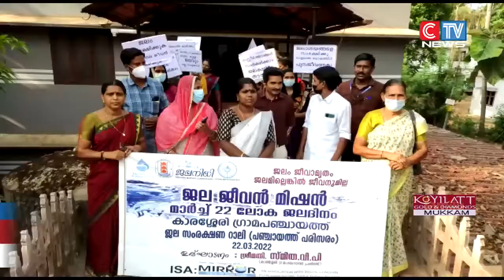ലോക ജലദിനത്തിൽ കാരശ്ശേരി ഗ്രാമപഞ്ചായത്തിൽ ജല സംരക്ഷണ യാത്ര സംഘടിപ്പിച്ചു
ലോക ജലദിനത്തിൽ കാരശ്ശേരി ഗ്രാമപഞ്ചായത്തിൽ ജല സംരക്ഷണ യാത്ര സംഘടിപ്പിച്ചു. ജൽ ജീവൻ മിഷൻ പദ്ധതിയുടെ ഭാഗമായി സംഘടിപ്പിച്ച യാത്ര ഗ്രാമപഞ്ചായത്ത് പ്രസി: വി.പി. സ്മിത ഉദ്ഘാടനം ചെയ്തു